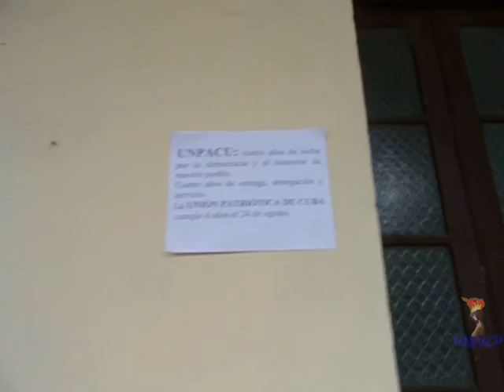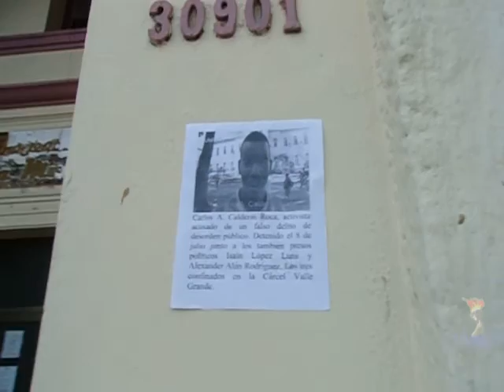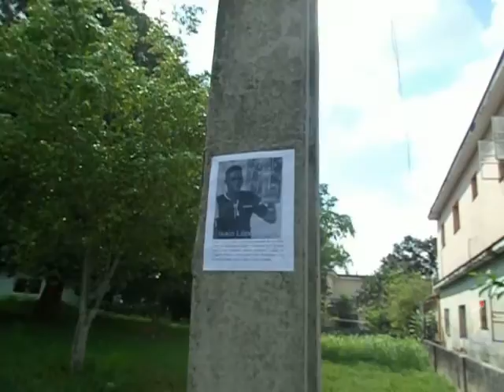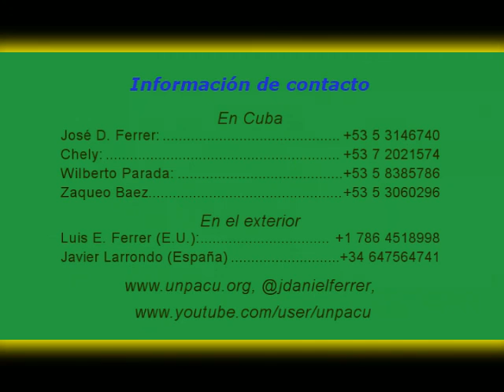Activismo de la celula Felix Varela